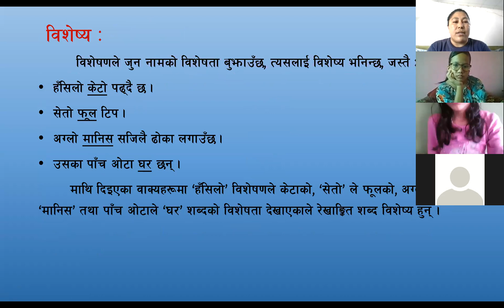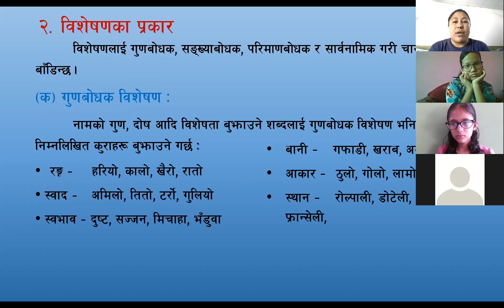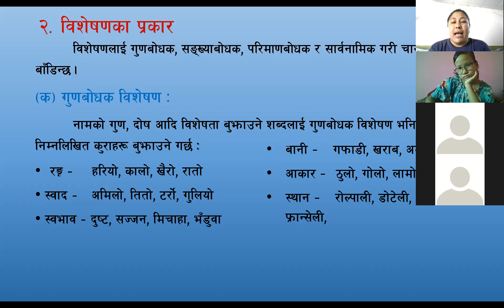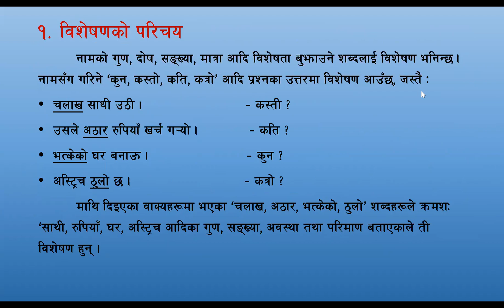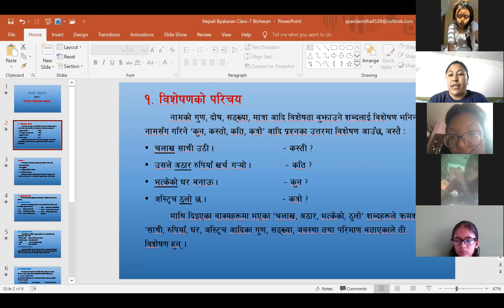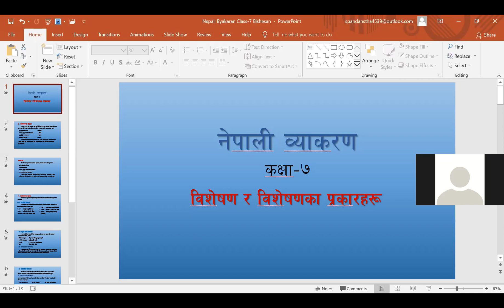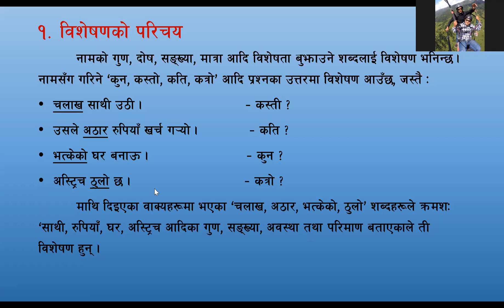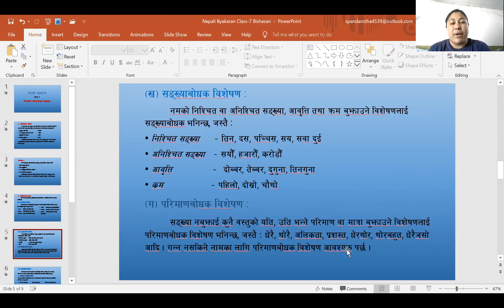Nepali Class 7 (Bisheshan ra yeska prakar)